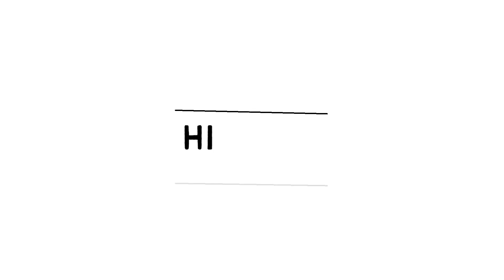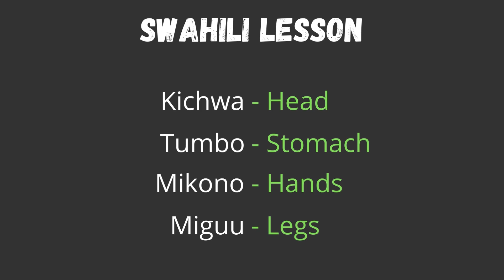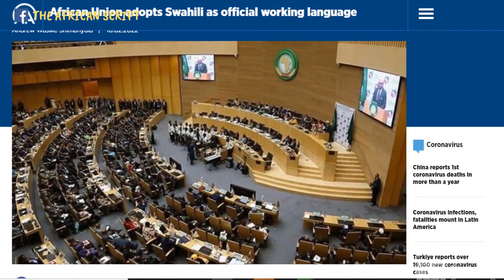SOMALILAND: Discover Africa's Least Known About Country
One of the countries found around the Horn of Africa region on the Eastern part of the African continent. Somaliland came into existence after breaking away from Somalia in 1991.